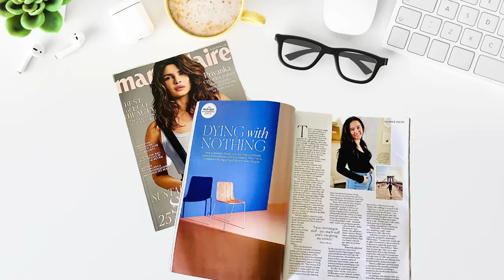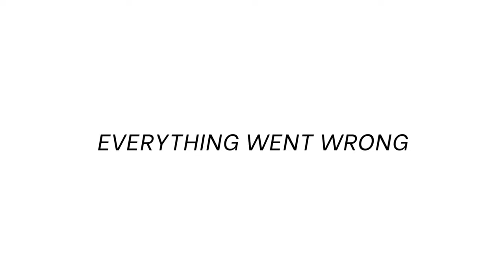MAXIMALIST TO MINIMALIST | My downsizing and decluttering journey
Hey there! My minimalist journey started almost 8 years ago when we decided to downsize our house by 2,000 square feet with 3 kids! I thought it might be time to share how I went from a shopaholic maximalist to a slow living minimalist. Plus, can we talk about what so many of us get wrong about stuff and decluttering -- and why I kind of blame Steve Martin for all of it!? lol

📱The Socials

✌🏽Free Guides